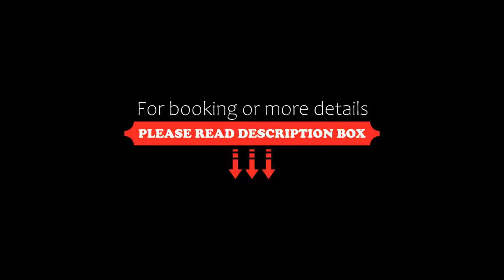Astoria Resort, Seefeld in Tirol, Germany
About Property:
You're eligible for a Genius discount at Astoria Resort! To save at this property, all you have to do is sign in.
Surrounded by a 20,000 m² park, the quietly located 5-star luxury Astoria Resort offers panoramic views of the mountains around Seefeld. The 4700-m² Alpin-Active-Spa complex was awarded again with 3 lilis (17 points) by the Relax Guide and features a big interconnected indoor and outdoor pool, a 20 m long heated sports pool, a brine ...
Property Type: Hotel
Address: Geigenbühelstraße 185, 6100 Seefeld in Tirol, Austria
Searching For
1. Astoria Resort - Seefeld in Tirol - Germany
2. Astoria Resort - Seefeld in Tirol - Germany Address
3. Astoria Resort - Seefeld in Tirol - Germany Rooms
4. Astoria Resort - Seefeld in Tirol - Germany Amenities
5. Astoria Resort - Seefeld in Tirol - Germany Offers and Deals
Audio Credit:
Track Title: Blank Slate
Artist: VYEN